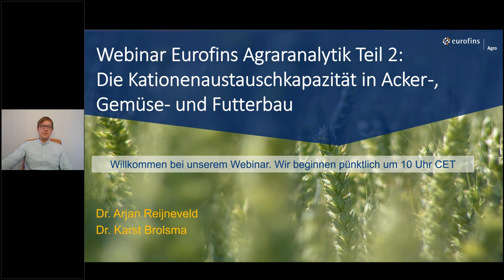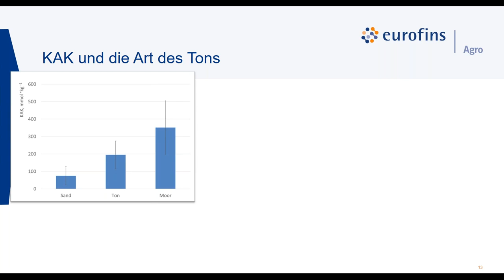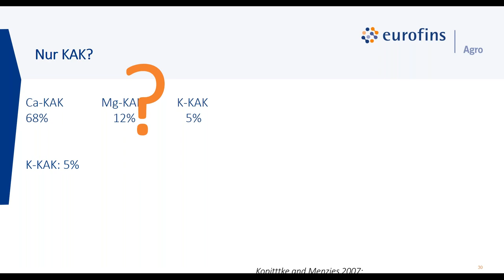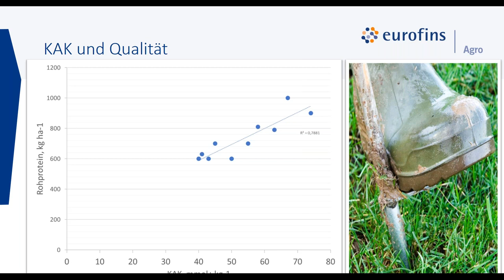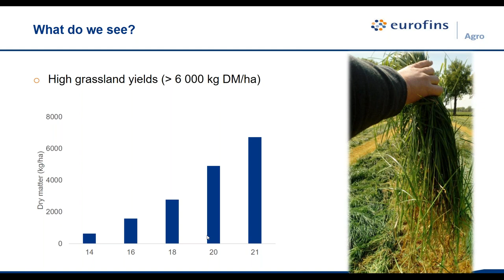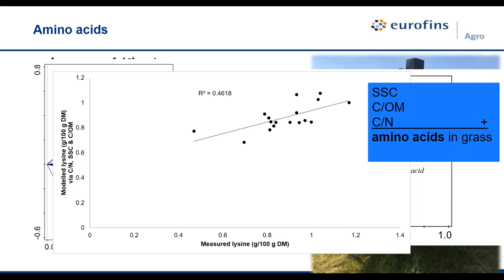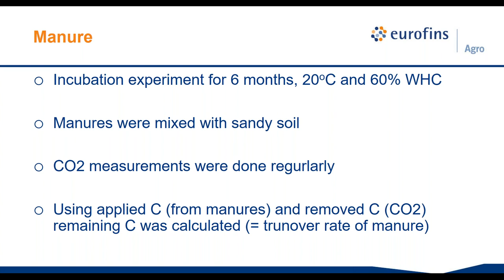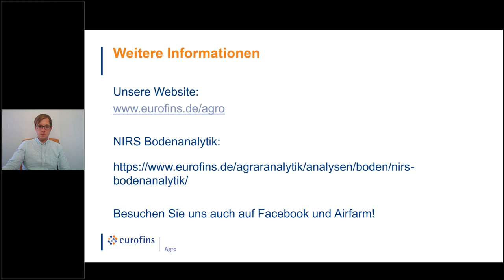Die Kationenaustauschkapazität in Acker-, Gemüse- und Futterbau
Webinar zur Kationenaustauschkapazität in Acker-, Gemüse- und Futterbau